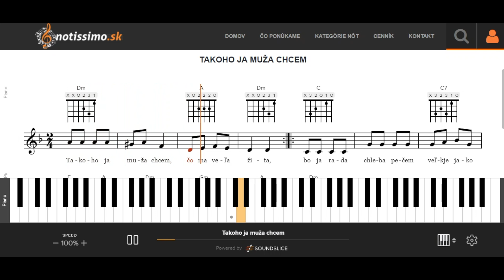Takoho ja muža chcem | Notissimo.sk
Ako hrať Takoho ja muža chcem - ukážka prehrávania nôt na portáli Notissimo.sk.